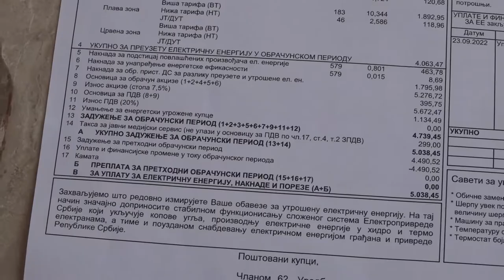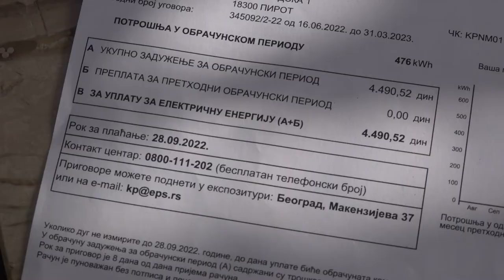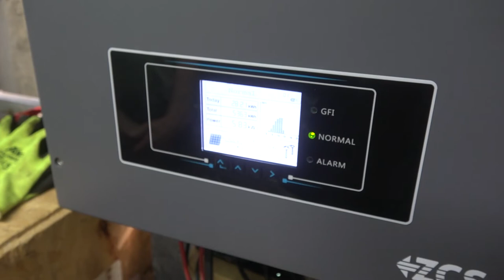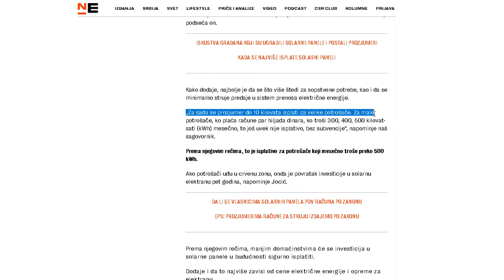PROZJUMERI U KLINČU UŠTEDE I PROPISA